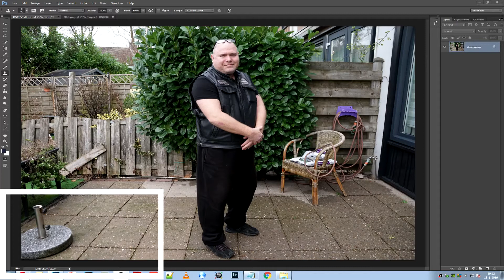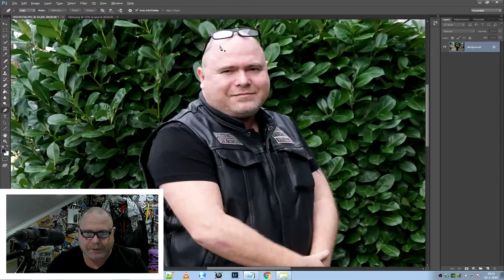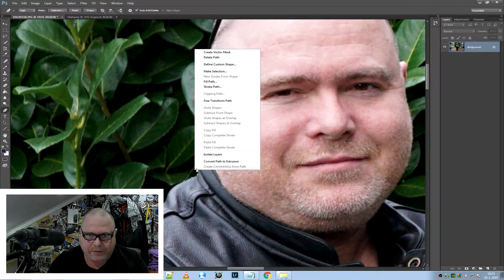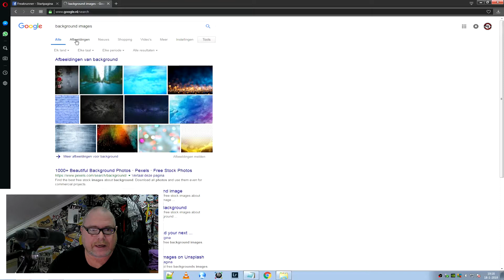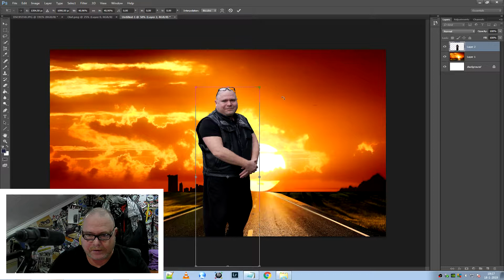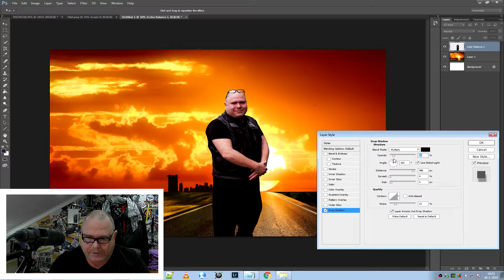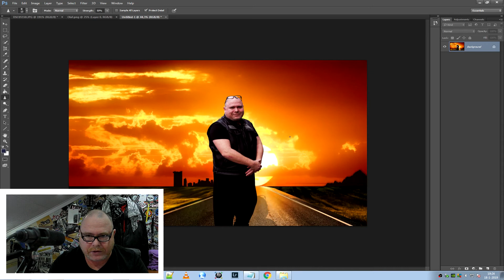Les 04 Photoshop tutorial - Een persoon uitknippen en in een achtergrond plaatsen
Foto's downloaden.

Succes met je les en bedankt voor het kijken.